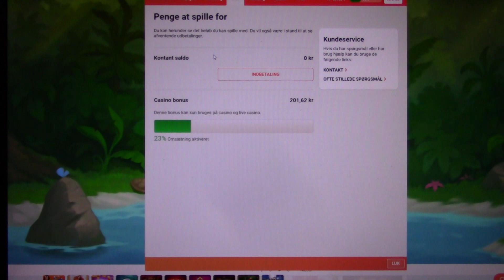MongoTV_1711 - Mongo Slots - Del 13 - LeoVegas Spilleautomater - Wonder Women Gold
Del 13 - Wonder Women Gold. Jeg vil prøve alle 510 LeoVegas spilleautomater med mindst 100 auto spins på hver med mindste indsats, men stopper hvis føler taber for meget eller fortsætter op til video er på 24 minutter.
GEVINST = 118.10 Kr. Samlet Tab ialt = 523,76 Kr.